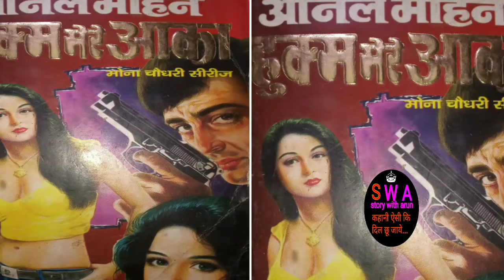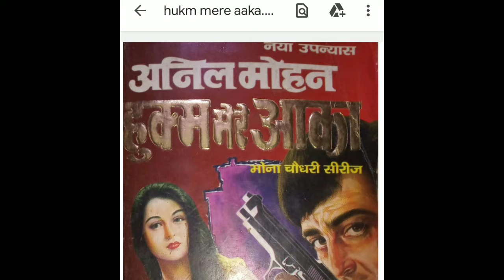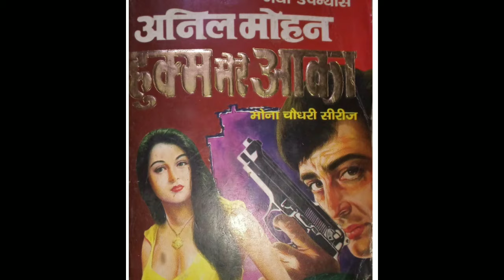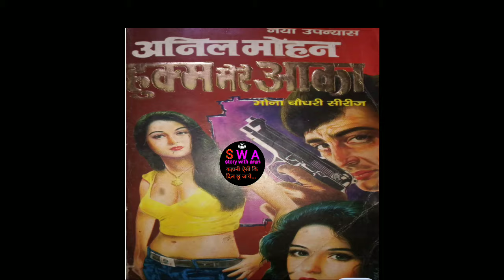अनिल मोहन की उपन्यास "हुक्म मेरे आका" |भाग~१| Anil Mohan ki Novel Hukam Mere Aaka | Mona Chaudhary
Novel name : Hukam Mere Aaka
Author name : Anil Mohan
Series : Mona Chaudhary
Episode : One
Genre : Crime Thriller Novel
Voice over : Arun Giri

hukam mere aaka
anil Mohan ki Devraj Chauhan aur Mona Chaudhary novel series
hukam mere aaka novel by anil Mohan
anil Mohan ki Mona Chaudhary novel series hukam mere aaka
anil Mohan ki novel Upanyas hukam mere aaka
anil Mohan ki suspense thriller mystery novel
anil Mohan ki crime Thriller Novel
anil Mohan audiobook novel story upanyas
anil Mohan ki Mona Chaudhary novel hukam mere aaka
hukum mere aaka novel by anil Mohan
anil Mohan ki Devraj Chauhan aur Mona Chaudhary series upanyas hukam mere aaka
anil Mohan ki suspense thriller crime fiction novel hukam mere aaka